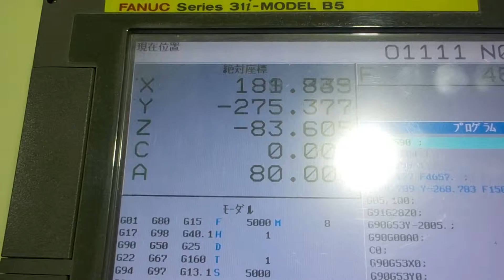Gorilla Banana CNC milling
マテリアル女桑３８０x１９５x５８０　CNC加工時間８時間